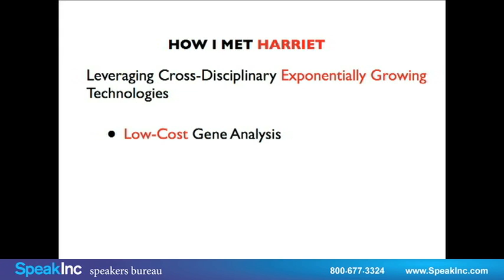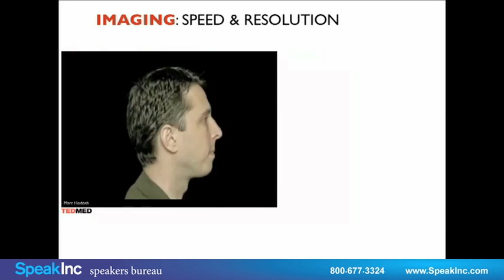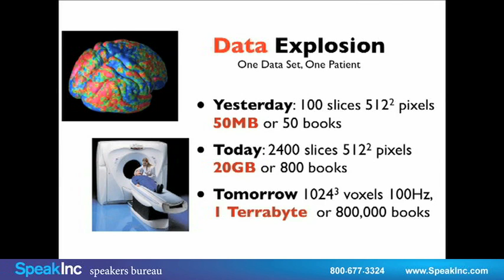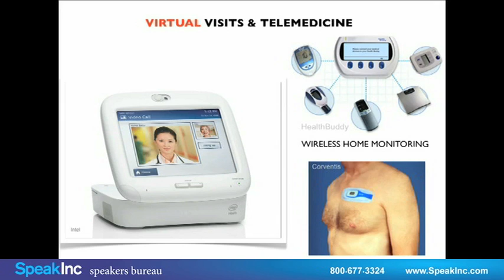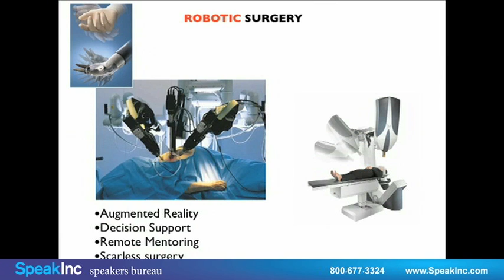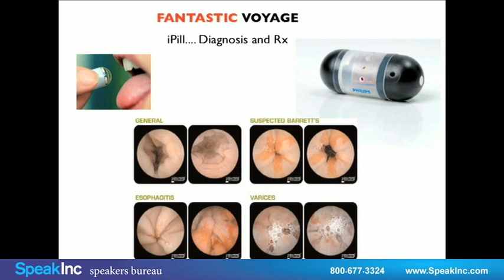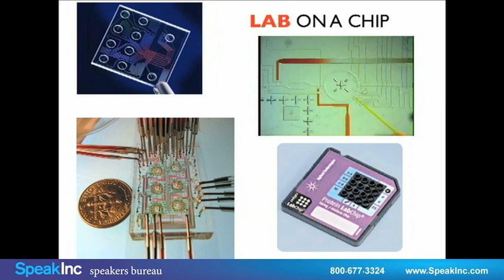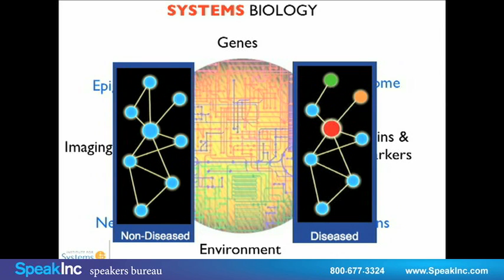Keynote Speaker: Daniel Kraft • Presented by SPEAK Inc.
Stanford and Harvard Trained Physician-Scientist, Inventor, Entrepreneur and Innovator

Dr. Daniel Kraft has over 20 years of experience in clinical practice, biomedical research and healthcare innovation. Daniel chairs the Medicine track for Singularity University and is Executive Director for FutureMed, a program which explores convergent, exponentially developing technologies and their potential in biomedicine and healthcare.

Following undergraduate degrees at Brown and medical school at Stanford, Dr. Kraft was board certified in the Harvard combined Internal Medicine and Pediatrics residency program at the Massachusetts General Hospital and Boston Children`s Hospital. He went on to complete Stanford fellowships in hematology/oncology & bone marrow transplantation, and extensive research in stem cell biology and regenerative medicine. He has multiple scientific publications (including in Nature and Science), medical device, immunology and stem cell related patents through faculty positions with Stanford University School of Medicine and as clinical faculty for the pediatric bone marrow transplantation service at UCSF.

Dr. Kraft recently founded IntelliMedicine, focused on enabling connected, data driven, and integrated personalized medicine. He is also the inventor of the MarrowMiner, an FDA approved device for the minimally invasive harvest of bone marrow, and founded RegenMed Systems, a company developing technologies to enable adult stem cell based regenerative therapies.

Daniel is an avid pilot and serves in the California Air National guard as an officer and flight surgeon with an F-16 fighter Squadron. He has conducted research on aerospace medicine that was published with NASA, with whom he was a finalist for astronaut selection.